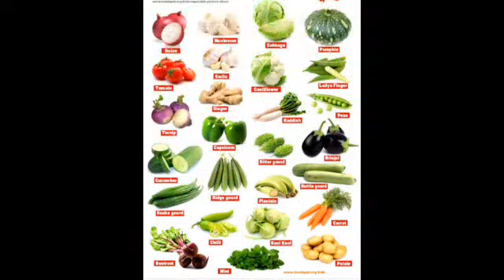மொபைல் கேட்டு அடம்பிடிக்கும் குழந்தையை ஈஸியா மாற்றிடலாம்